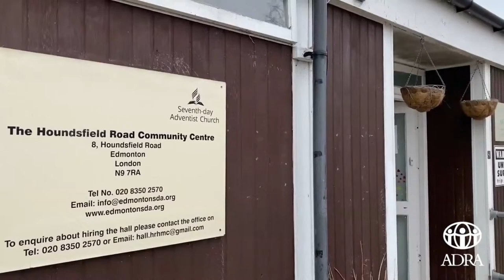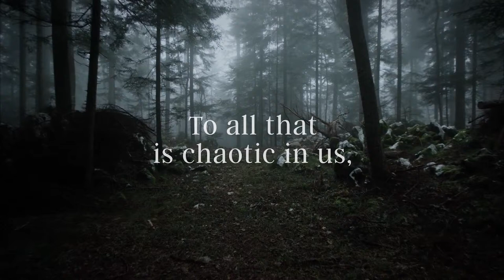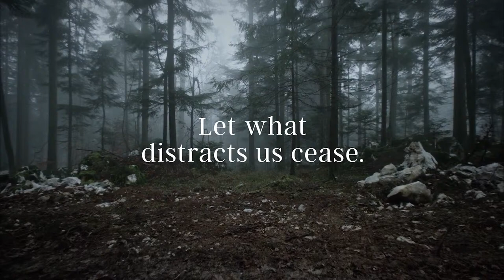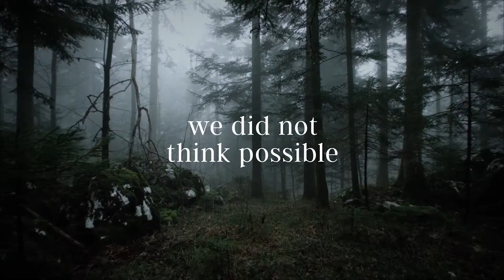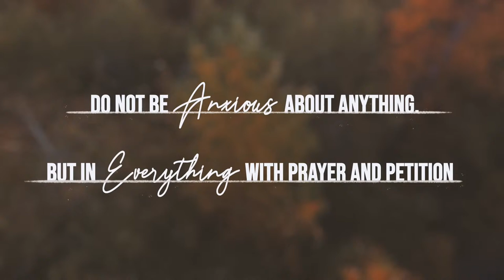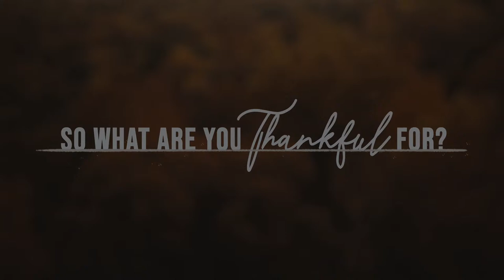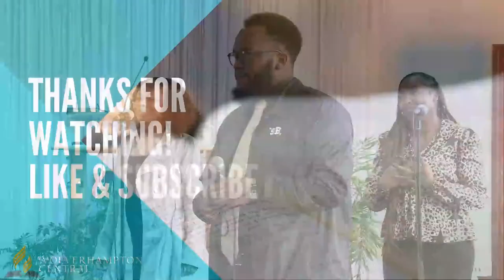God Did It - Pastor Jeff Nicholson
Join us for our Sabbath Service as host minister Pastor Jeff Nicholson  speaks on the scripture reading Psalms 33:6-9